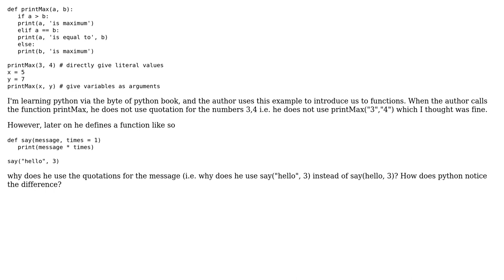Learning python functions and parameters (2 Solutions!!)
Learning python functions and parameters

With thanks & praise to God, and with thanks to the many people who have made this project possible! | Content (except music & images) licensed under CC BY-SA | Music | Images & others | With thanks to user Zeroth user Xaqq user user120543 and the Stack Exchange Network Trademarks are property of their respective owners. You are responsible for your own actions.